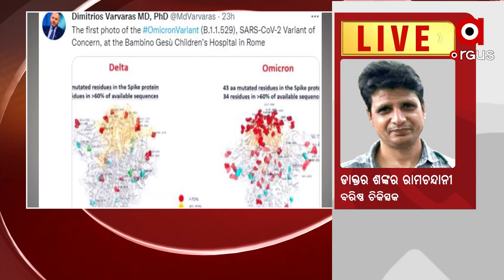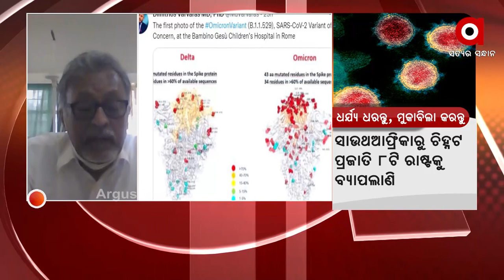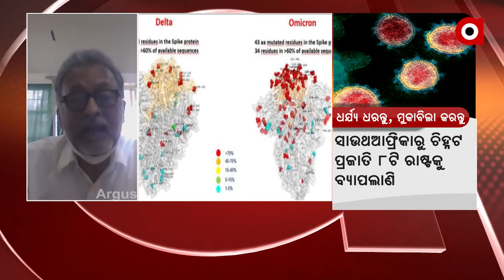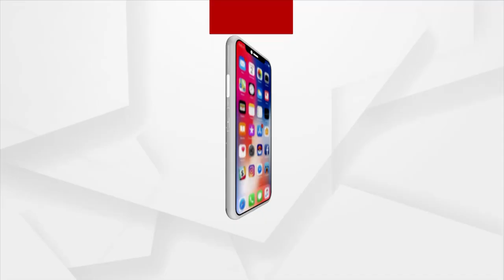Mantabya : ଧର୍ଯ୍ୟ ଧରନ୍ତୁ, ମୁକାବିଲା କରନ୍ତୁ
ମନ୍ତବ୍ୟ : ଧର୍ଯ୍ୟ ଧରନ୍ତୁ,  ଓମିକ୍ରନ ମୁକାବିଲା କରନ୍ତୁ